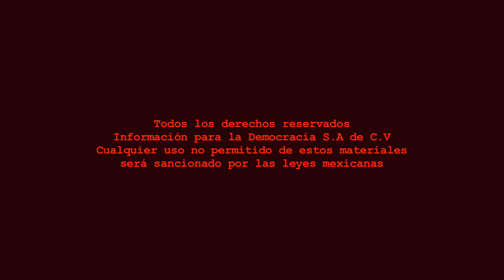Banquito de Metal - Festival Emergencia en Zacatecas/Con Ara Rodarte/Programa 78.